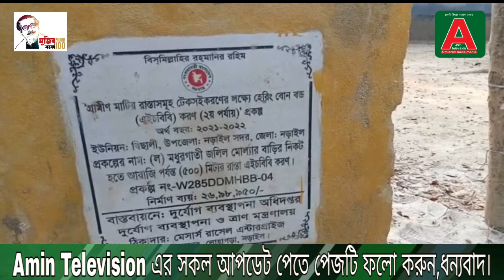নড়াইলে কালভার্ট নির্মাণে রডের বদলে বাঁশ!রডের বদলে বাঁশ।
নড়াইলে কালভার্ট নির্মাণে রডের বদলে বাঁশ!নড়াইল